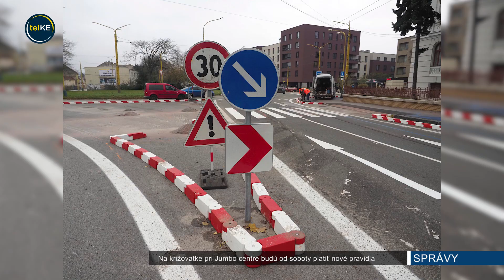Na križovatke pri Jumbo centre budú od soboty platiť nové pravidlá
Od soboty 25. novembra sa na frekventovanej križovatke pri Jumbo centre zmení organizácia dopravy. Premávka na tejto križovatke bude vedená ako na bežnom kruhovom objazde. To znamená, že vodiči idúci z Gorkého a Štefánikovej ulice budú musieť dať prednosť vozidlám, ktoré sa v kruhovom objazde už budú nachádzať.

Zmeny v organizácii dopravy majú zvýšiť aj bezpečnosť chodcov. To by mal zabezpečiť upravený a zväčšený stredový ostrovček, ktorý je navyše ohraničený červeno-bielymi plastovými obrubníkmi. Po novom sú priechody na tomto mieste kratšie a kolmé cez dva jazdné pruhy a navyše na nich pribudli aj prvky pre nevidiacich.

Mesto v súvislosti so zmenami organizácie dopravy žiada vodičov, aby sledovali a rešpektovali nové dopravné značenie a boli pri prejazde križovatkou obozretní a disciplinovaní.